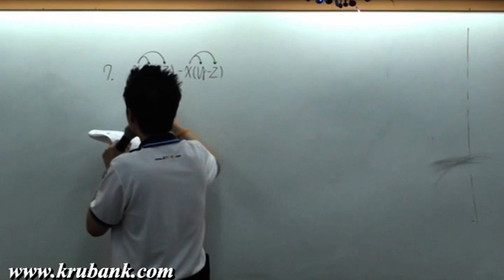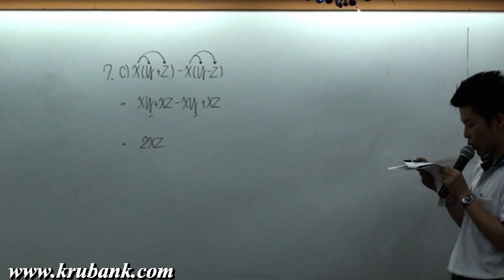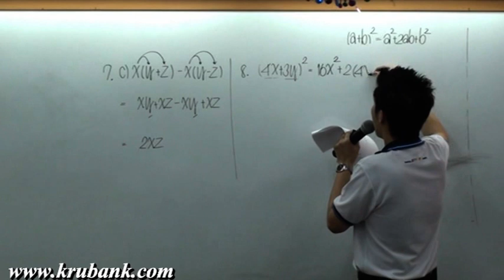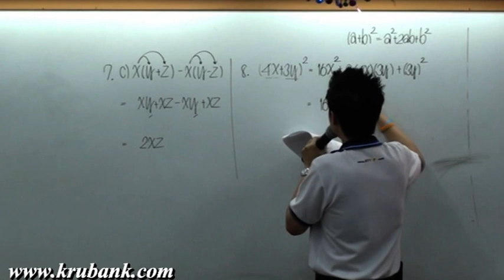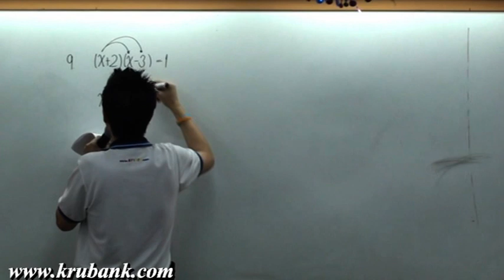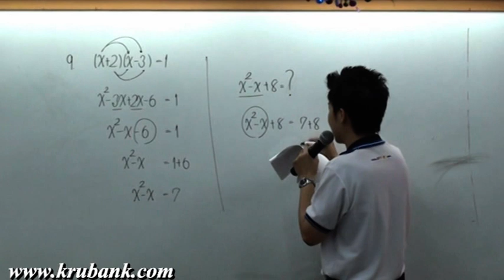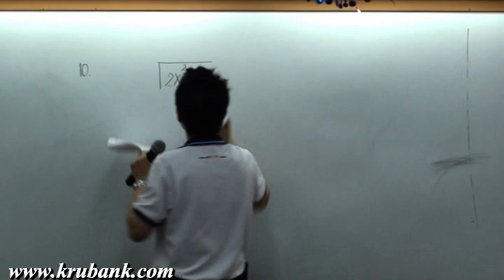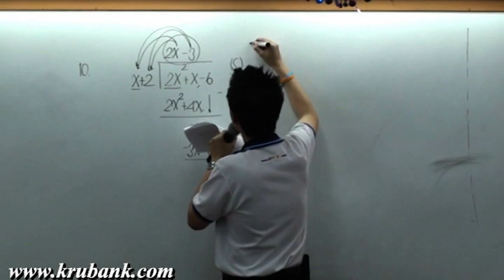พหุนาม ม 1 คณิตศาสตร์ครูพี่แบงค์ part 35